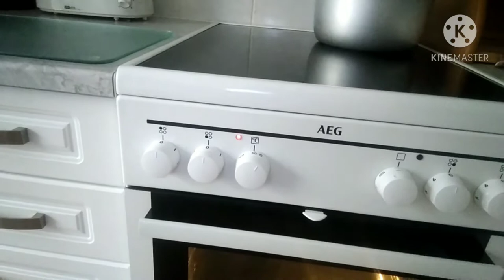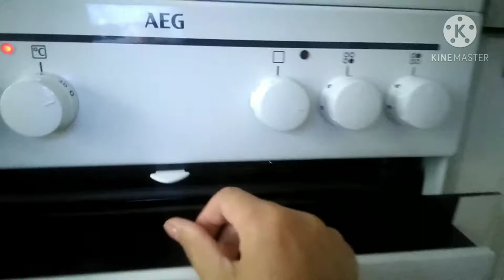My first time to dry in oven yellowfoot mushrooms 💖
Nxt year more to dry mushrooms, can stock in whole year or pasalubong pag nakauwe ng Pinas.
God bless and keep safe to all us.🤩👍